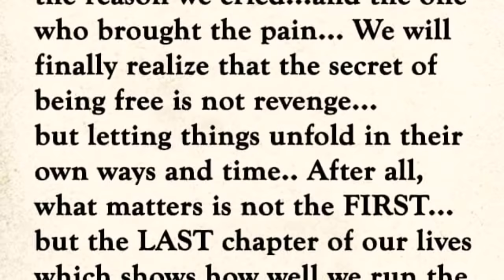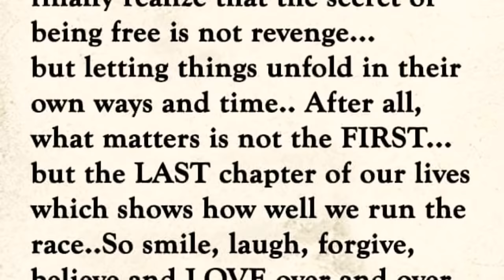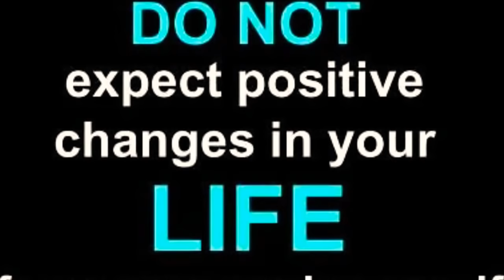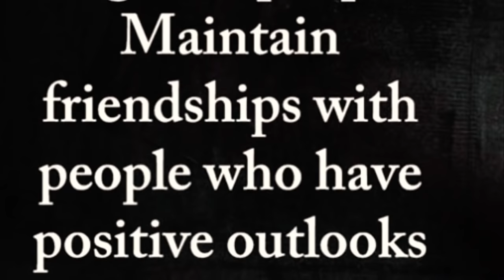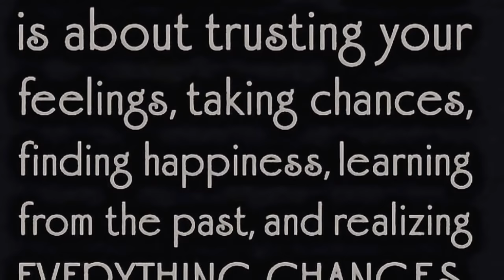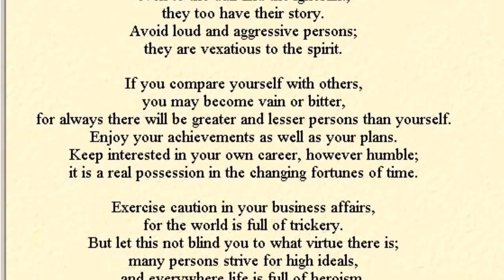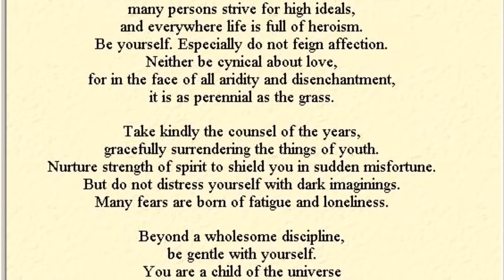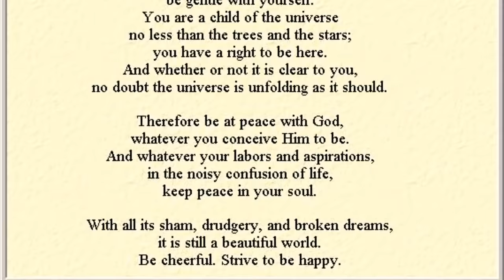YOUR “DAY 0” TO DO LIST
”ALL PROCEEDS ON MY CHANNEL ARE ON A 501c CHARITY OF MY CHOOSING.“
•OPERATION SAFE ESCAPE•
Here I give you a Safety Plan.
Please listen to me. PLEASE.
Let me help you.
I care. I care deeply about you.
National Domestic Violence Hotline
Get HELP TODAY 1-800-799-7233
Chat with an Advocate that cares. 24/7

“I AM AN ADVOCATE FOR VICTIMS OF DOMESTIC VIOLENCE,CHILD ABUSE AND PARENTAL ALIENATION”

~There is so much Passion in me, I will never be able to contain. Nor will I ever apologize.~ ~Especially when Victims can no longer defend themselves. I’ll defend them.

Rebecca W.
PALM BAY, FLORIDA 32911